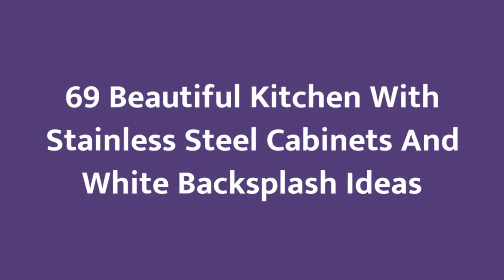75 Beautiful Kitchen With Stainless Steel Cabinets And White Backsplash Design Ideas #�2216 �